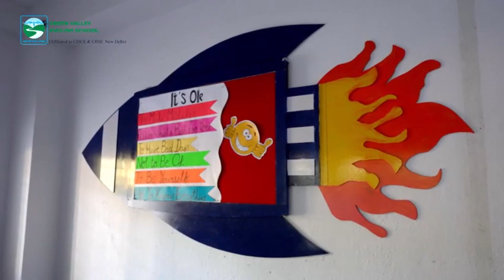Welcome to Our school